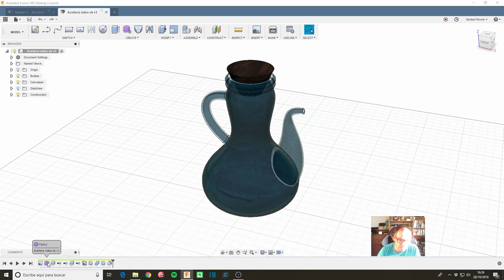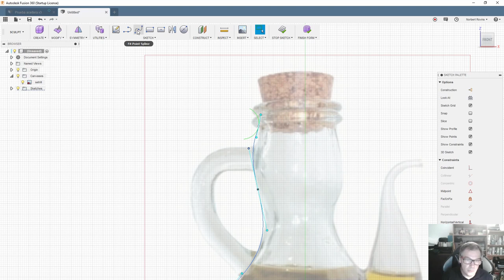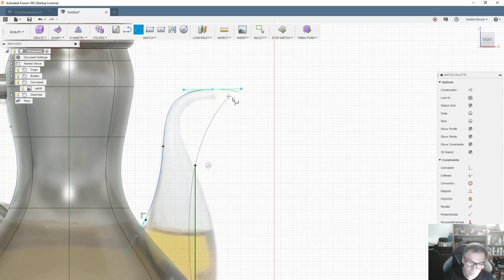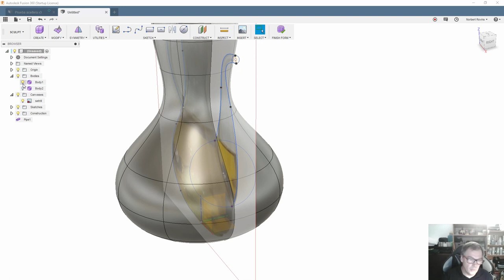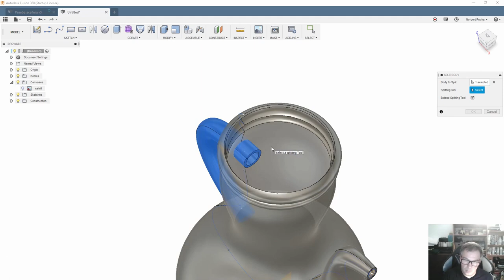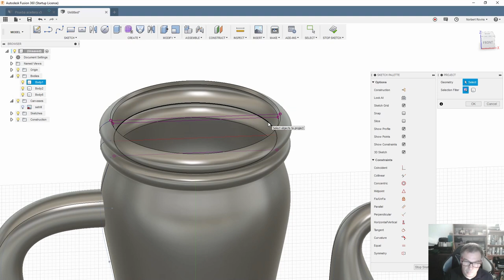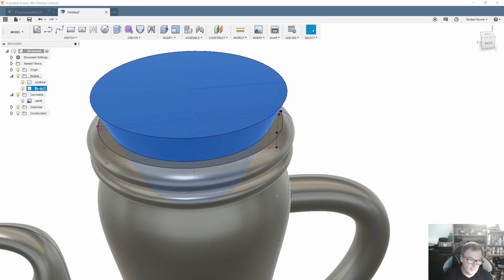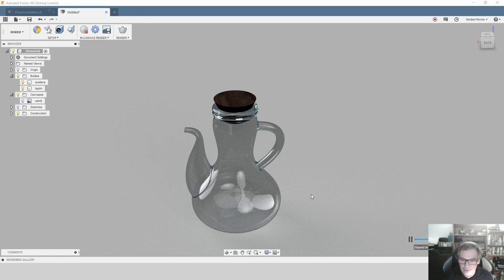TUTORIAL: Diseño de una ACEITERA con FORM en Fusion 360 (Interfaz antigua, antes Sculpt)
En este vídeo tutorial verás cómo diseñar una aceitera partiendo de una foto, usando el workspace Form (antes Sculpt) de Fusion360. Y luego le asignaremos materiales para hacer un render rápido.

Se podría diseñar con otros workspaces como Solid o Surface, pero me interesaba mostrar Form y alguna de sus herramientas como Loft y Pipe en este módulo. Aunque no es el uso más estándar de este workspace que permite crear formas libres con curvaturas bonitas.

Recuerda que he iniciado una lista de reproducción con un tutorial de Fusion 360 empezando desde cero.

Tags